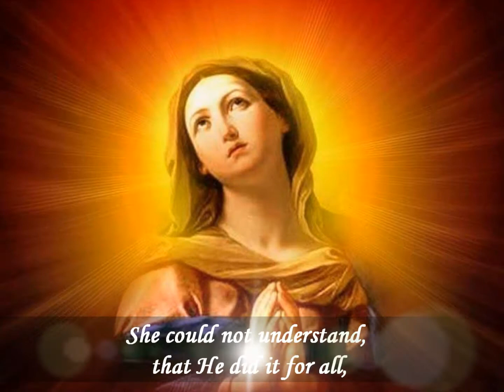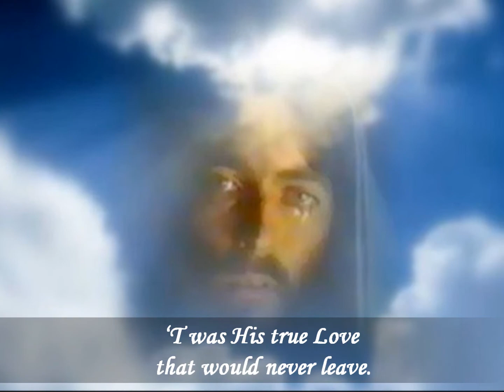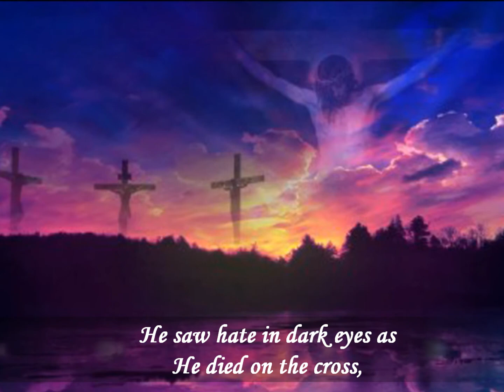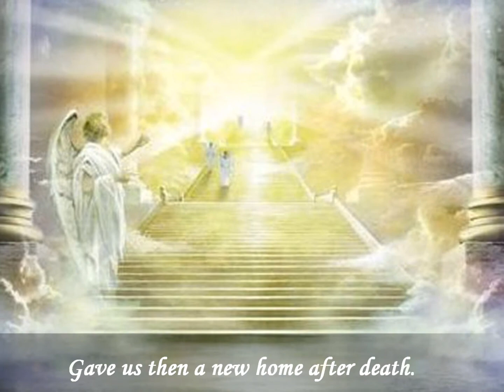Jesus face full of pain ...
Easter-Gospelsong Morning-Light : Text:  Jesus face full of pain.

Jesus face full of pain, she could see but not help
As her Son bore the cross and He bled
She could not understand, that He did it for all
"Why oh Why?" Asked the voice in her head

But how great was her joy when she could understand
comprehended, the offer he'd bring
He was more than her son, greater than she had thought
For us sinners He faced suffering

As He hung on the cross and saw how much she cried
and good John with a face full of grief
He said: "There is your son; she's your mother dear John"
'T was His true Love that would never leave.

But how great was their joy when a few days had passed
When they could see why He really died
He, their Saviour and Lord, the Redeemer of men
Died for all souls in that painful fight

He saw hate in dark eyes as He died on the cross
But he won from vile Satan for man
For He made us a way, to the Father above
Life eternal, was His Masterplan.

So how great is our joy, when we can understand
And feel deeply why He gave His breath
He who carried the cross, yes my Lord and God's son
Gave us then a new home after death

G-G 250
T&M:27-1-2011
Willem van Beilen